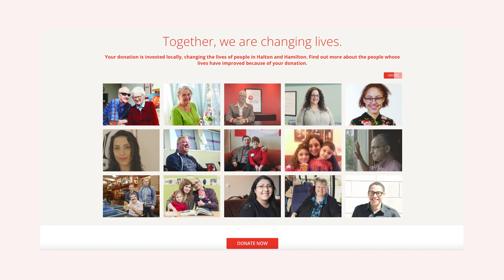United Way Plane Pull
Ever wondered how hard it would be to pull an airplane across a tarmac? Well, now many of your friends and neighbours have the answer, after this year's Plane Pull at Hamilton Airport for the United Way Halton & Hamilton.